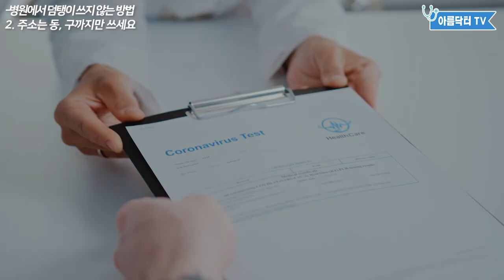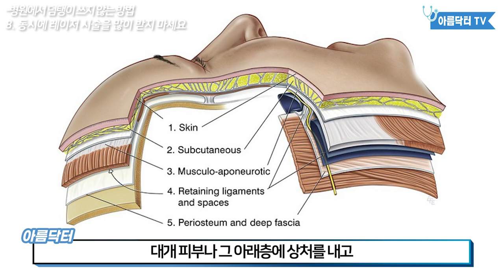성형외과 피부과 가기전 꼭 봐야 할 영상